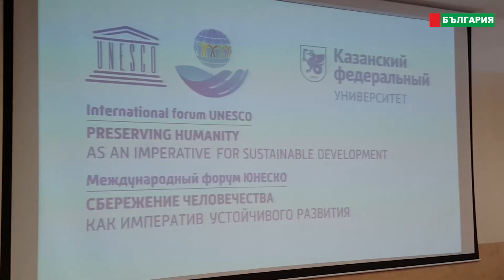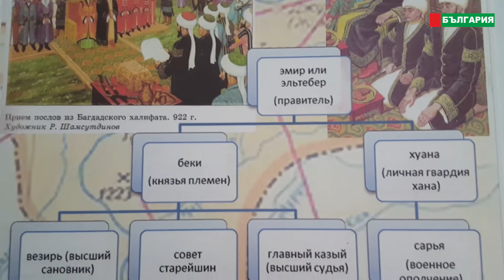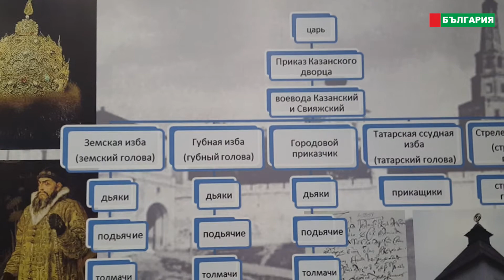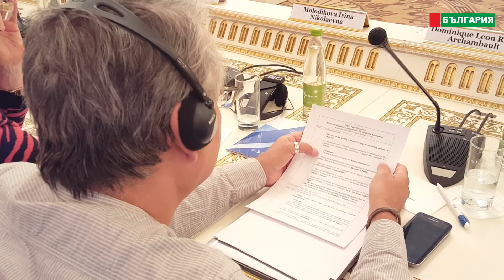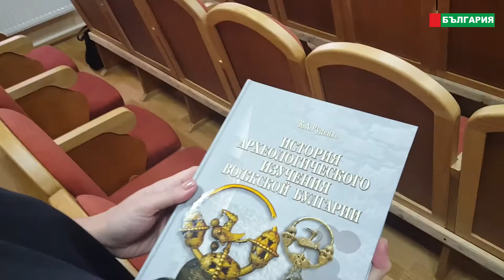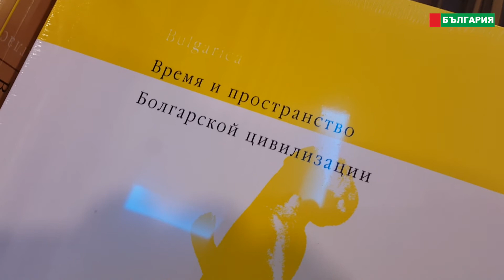Международный форум «Сбережение человечества как императив устойчивого развития»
Ролик посвящен  международному форуму «Сбережение человечества как императив устойчивого развития», который состоялся 14-16 сентября в Казани.
Поднимаемые в ходе обсуждения проблемы во многом связаны с ролью ЮНЕСКО, организации, охраняющей культурное наследие человечества.
Многие знают, что один  объект в Татарстане уже включен в список  Юнеско – это город Болгар – колыбель Волжско-булгарской цивилизации. Сейчас в этот перечень готовится вступить и древний город Свияжск.